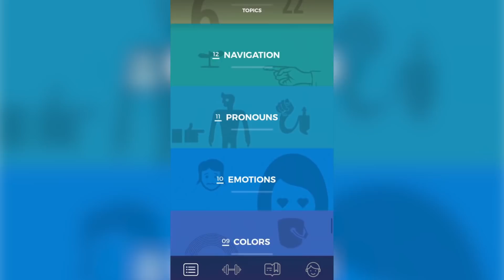Google Play's Best Of 2018 Awards - All Winners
Celebrating the best digital content of 2018. Discover all winners on Google Play.